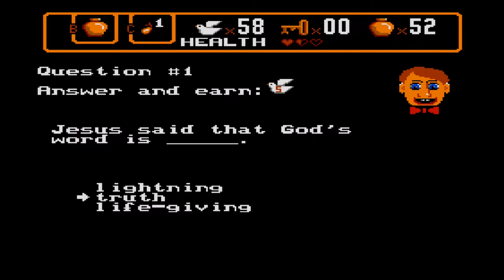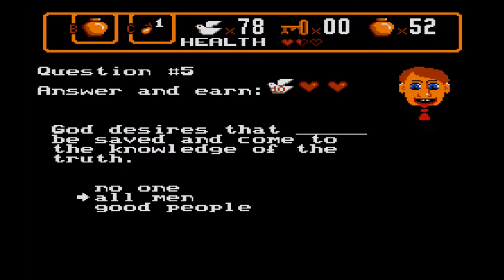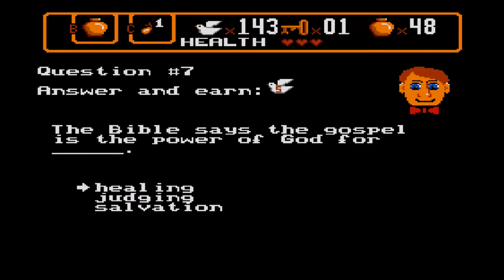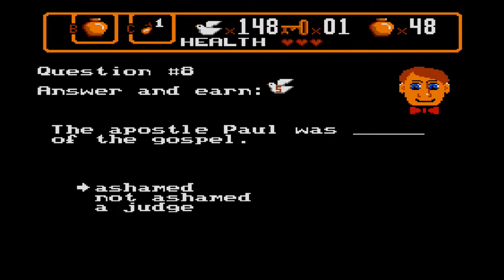Wasting Time: Spiritual Warfare